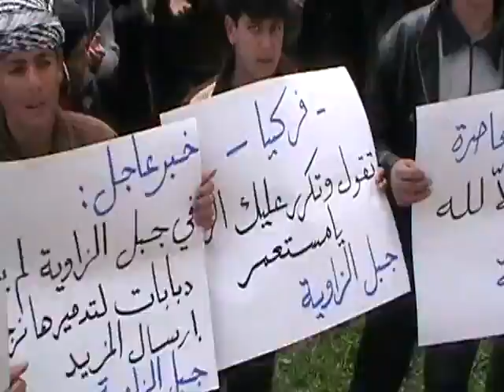ادلب - ديرسنبل || جمعة التدخل العسكري الفوري 16-3-2012